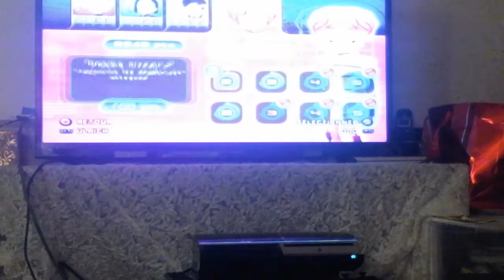Code lyoko plongez vers l'infini épisode 16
Bonjour aujourd'hui on se retrouve sur code lyoko plongez vers l'infini épisode 16. J'espère que ça vous plairas.